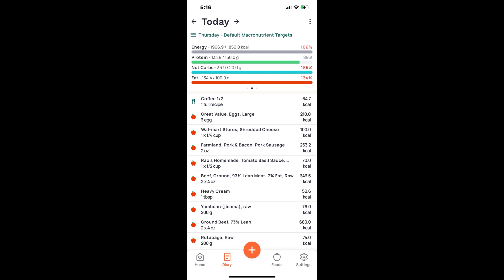Lost 170 lbs from basic, meat focused keto, carnivore, ketovore-trying to muddle thru maintenance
170 pound weight loss while eating a basic meat focused keto/carnivore diet since 2019.